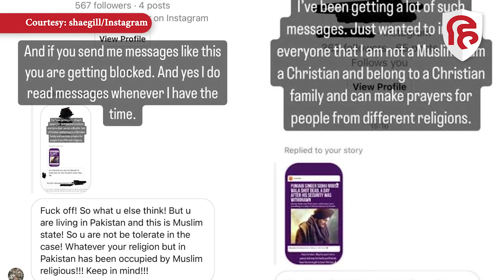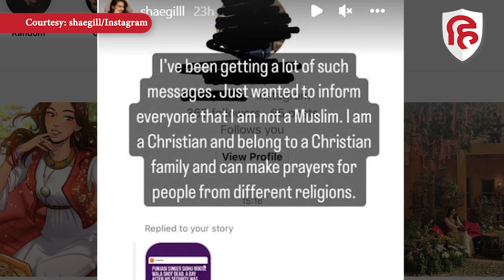Sidhu Moose Wala: पाकिस्तानी सिंगर को भारी पड़ गया मूसेवाला के लिए शोक जताना, लोगों ने किया ट्रोल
हाल ही में‘पसूरी’ गाने से दुनिया भर में शोहरत हासिल कर चुकी सिंगर शाए गिल ने अपने इंस्टाग्राम पर मूसेवाला के निधन पर शोक जताया था और लिखा था ‘दिल टूट गया. उनकी आत्मा को शांति मिले और उनके परिवार व दोस्तों को इस दुख को सहने की शक्ति मिले’ हालांकि, ये पाकिस्तान में कई लोगों को रास नहीं आया और उन्होंने सिंगर को जमकर ट्रोल किया…

Shae Gill on Sidhu Moosewala, Pakistani Singer Gives Condolences to Sidhu Moose Wala Family, Pakistani Singer and Sidhu Moosewala, Firing on Sidhu Moosewala, Punjab Singer Sidhu Moosewala News, Mansa Crime, Punjabi Singer Sidhu Moosewala News, sidhu moosewala,Sidhu Moose Wala Big News,sidhu moose wala Latest News, sidhu moosewala news update, sidhu moose wala firing, lawrence bishnoi gang, goldy brar kon hai,bishnoi group gangster,tihar jail, Sidhu Moose Wala case update, sidhu musewala murder case,bishnoi, sidhu moose wala death